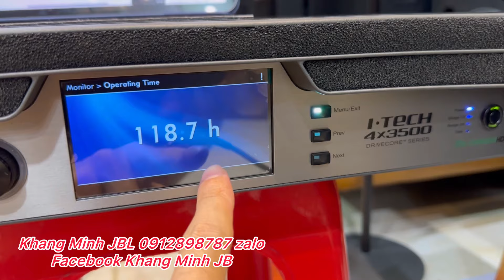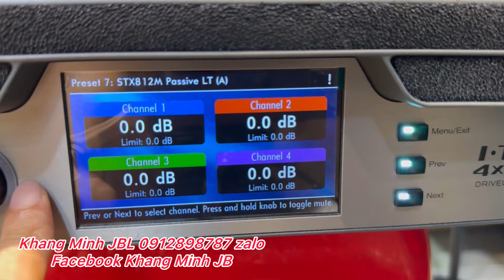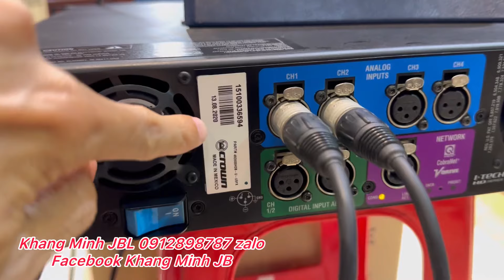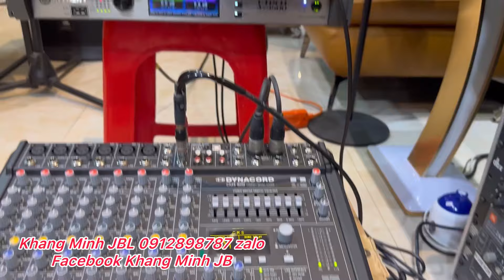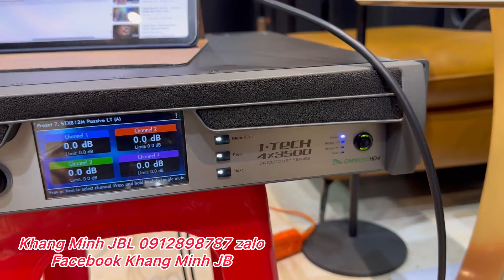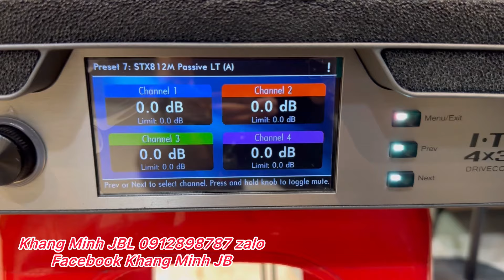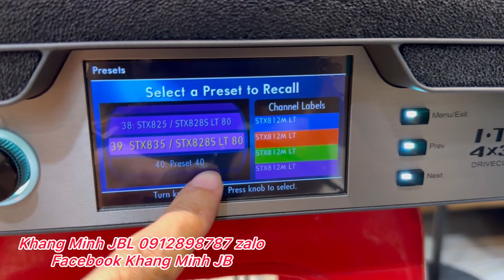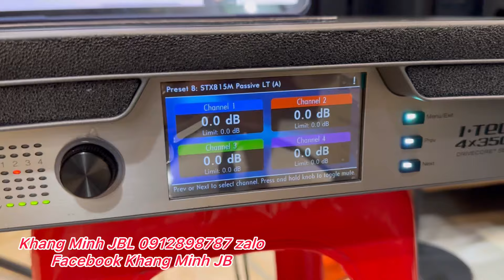Tìm hiểu cấu hình 6 ~ 700tr không cần đụng tới 1 con ốc | TOP 1 thế giới lại lên đường